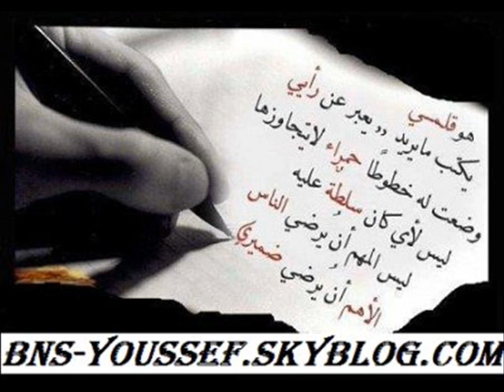على من ستبلغ نهاية البكاء .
للشاعر العالمي السيد فتحي
تصميم أبو الأنوار عبد المالك